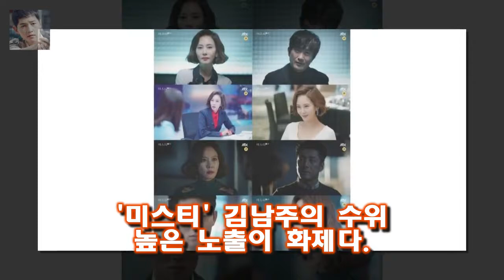지난달 31일 열린 제작발표회에서 김남주는 배역을 소화하기 위해 최선을 다했다 미스티 김남주 과감한 노출에 남편 김승우 방송 못 보겠다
미스티 김남주/ 사진=JTBC 드라마 미스티 방송화면 캡처 미스티 김남주의 수위 높은 노출이 화제다
배우 김남주는 2일 JTBC 드라마 미스티로 안방극장에 복귀했다
미스티는 방영 전부터 김남주의 출연 소식과 파격적인 연기  과감한 노출 등으로 시청자들의 관심을 받았다
지난달 31일 열린 제작발표회에서 김남주는 배역을 소화하기 위해 최선을 다했다
정이 많이 가는 드라마다라고 말했다

무한도전 345 회에서 무도를 부탁해 마지막 이야기가 방송되었습니다  무한도전 엑소출연과 김해소녀(이지수 김경은등) :
대한급식신문=김동식 기자] 종합교육기업 ㈜에듀윌(대표 정학동)이 출간중인 한국사능력검정시험 고급 2주끝장 교재가 에듀윌 한국사능력검정시험 고급 2주끝장 일별 베스트 연속 1위 :
대한급식신문=김동식 기자] 종합교육기업 ㈜에듀윌(대표 정학동)이 오는 31일까지 2018년 제38회 한 에듀윌 한국사능력검정시험 2주끝장 교재 맞춤 특강 31일까지 무료 제공 :
김남주가 보여준 유리천장 커리어우먼의 삶  에서도 김남주가 분한 차윤희는 사회에서의 성공을 삶의 모토로 삼고 그를 위해 외조가 가능한 남편을 원했다:
[Oh!쎈 초점] 영원한 사랑..태양♥민효린 결혼식→피로연 완벽한 축제  OSEN=선미경 기자] 그룹 빅뱅 태양과 배우 민효린이 가족과 동료들의 축하 속에 화려하게 결혼식을 :
댄싱 9 7 회가 방송되었습니다  댄싱9 처음부터 결정된 서영모의 탈락과 찜찜한 점들 :
이에 맞설 블루아이팀은 한선천과 김명규가 준비했습니다.노래는 영화 블랙스완의 OST 펄펙션(Clint Mansell의 Perfec 댄싱9 이루다의 끝사랑 대 한선천의 블랙스완 :
이번에는 이전까지와는 달리 같은 편 마스터인 이민우의 심사평이 나옵니다.보는 내내 내 몸이 미치고 흔들고 전혀 지루하지 않은 무대였 댄싱9 단체무대 대결 (미치고 대 친구여) :